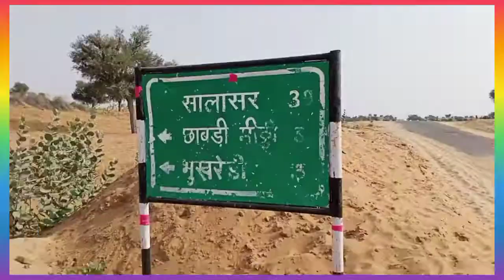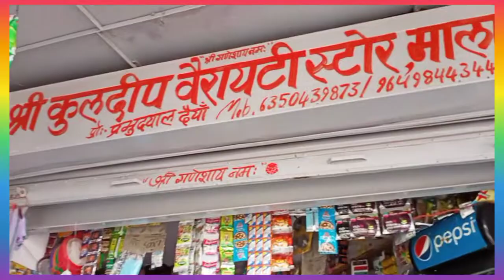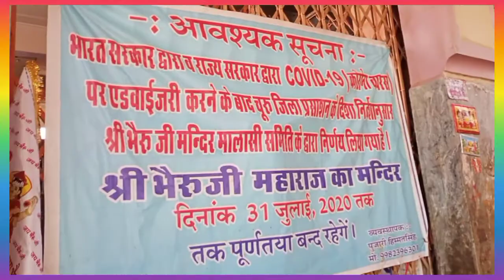मालासी मंदिर सुजानगढ़ चुरु, सालासर राजस्थान | Malasi Temple Sujangarh Churu, Salasar Rajasthan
आज की इस यात्रा में हम आपको राजस्थान के चुरू जिले के सुजानगढ़ तहसील के मालासी गांव की मालासी मंदिर के बारे में बताने जा रहे हैं मालासी का मंदिर प्रसिद्ध मंदिर है यहां पर दूर-दूर से यात्री आते हैं रिक्तिया भेरूजी टेंपल मालासी जोकि राजस्थान के चुरू जिले के सुजानगढ़ तहसील के माला से गांव में स्थित है जो रिक्तिया भेरूजी के नाम से प्रसिद्ध है इस मंदिर पर राजस्थान के चूरू बीकानेर झुंझुनू सीकर जयपुर जिले में विशेष मान्यता है दूर-दूर से श्रद्धालु आते हैं यहां पर माथा टेकने के लिए रिक्तिया भेरूजी का एक विशेष इतिहास है खेरवाड़ा के रिक्ताराम  जाट का विवाह मालासी के माला राम दहिया जाट की बेटी से हुआ था कहा जाता है कि मालाराम न हीं इस गांव को बसाया था इसी के नाम से मालासी गांव पड़ा है रिक्ताराम  का स्वभाव हंसमुख था तथा व्यवहार  रिक्ताराम की सहेलियों ने एक मजाक की इसमें रिक्ताराम  को लेकर गांव के कुएं पर गए और उन्हें कुएं में उल्टा लटका दिया इस मजाक में रिक्ताराम  और उनसे दोनों हाथ छूट गए और वह कुएं में जा गिरा इस हादसे से उसकी मृत्यु हो गई गांव के लोगों ने इकट्ठा होकर सर्वसम्मति से फैसला लिया प्रेम के प्रतीक के रूप में कुर्बान हुए हैं इसको लोक देवता के रूप में माना जाएं
In this journey today, we are going to tell you about the Malasi temple of Malasi village of Sujangarh tehsil of Churu district of Rajasthan, the temple of Malasi is a famous temple, here travelers come from far and wide, the vacant Bheruji temple Malasi, which is the Churu of Rajasthan Located in the village from Mala in Sujangarh tehsil of the district, which is famous as Vaciya Bheruji, this temple has special recognition in Churu Bikaner Jhunjhunu Sikar Jaipur district of Rajasthan. Devotees from far and wide come here to visit the vacant Bheruji. There is a special history. Vikaram Jat of Kherwara was married to the daughter of Mala Ram Dahiya Jat of Malasi. It is said that Malaram had neither settled this village; Malasi village has been named after this, the nature of Vikaram was cheerful and the behavior of vacaram. Sahelis made a joke in this, went to the village well with Rikaram and hung him upside down in the well. In this joke, Rikaram and both of them lost their hands and he fell into the well. He died of the accident, the people of the village gathered. Unanimously decided love It is sacrificed as a symbol of it, it should be considered as a folk god